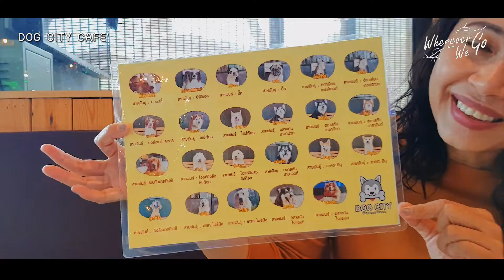[ENG SUB]: DOG CITY CAFÉ |คาเฟ่น้องหมาหลากหลายสายพันธุ์ ย่านพระราม 3 คนรักน้องหมาไม่ควรพลาด |BANGKOK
🐶🐶 ด๊อก ซิตี้ คาเฟ่ 🐶🐶
● เป็นคาเฟ่น้องหมาหลากหลายสายพันธุ์ที่มีตั้งแต่ไซส์เล็กจนถึงไซส์ใหญ่รวมทั้งหมดประมาณ 50 ตัวที่จะมาส่งมอบความสุขให้กับคนรักน้องหมาที่แวะมาเยี่ยมเยือน
● ค่าใช้จ่ายสำหรับเล่นกับน้องหมาคนละ 199 บาทพร้อมทั้งรับเครื่องดื่มประเภทอิตาเลี่ยนโซดาฟรี 1 แก้ว และเวลาในการเล่นกับน้องหมาของที่เค้าไม่จำกัดเวลา ไม่จำกัดรอบ
● เปิดให้บริการทุกวันเวลา 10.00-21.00
● ที่อยู่ : 15/3 ซอยสาธุประดิษฐ์3, ถนนสาธุประดิษฐ์, แขวงช่องนนทรี บางโพงพาง ยานนาวา กรุงเทพมหานคร 10120
🐶🐶 Dog City Café 🐶🐶
● Dog City Café is a dog cafe which owns various breeds of dogs, from small to large size, with a total of about 50 dogs that will bring happiness to dog lovers who come to visit.
● The cost for playing with dogs is 199 baht per person, including a free drink of Italian soda. There is a good point of this café that is no time and shifts limit to play with the dogs.
● The cafe is open daily from 10 a.m. to 9 p.m.
● Address : 15/3 Soi Sathupradit 3, Sathupradit Road, Chongnonsi, Bang Pongpang, Yannawa, Bangkok 10120
📌📌 ติดตามเราในข่องทางอื่นๆ ได้ตามลิ้งข้างล่างนี้เลยนะคะ
❤❤ อย่าลืมกดติดตาม สั่นกระดิ่ง กดไลค์ กดแชร์ เพื่อเป็นกำลังใจให้ช่อง Wherever We Go ของเราด้วยนะคร้า... ขอบคุณค่ะ...🙏🙏